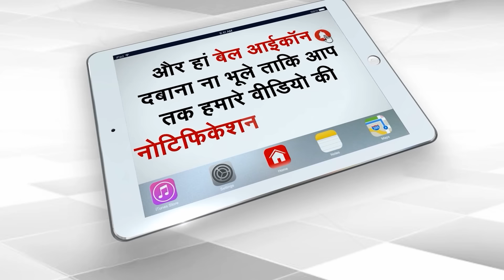Pooja Khedkar Update: IAS-Trainee's Parent Go Off-Grid, Smart Phone Turned Off! | Capital TV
Parents of trainee IAS officer Pooja Khedkar from Pune, Maharashtra are absconding. Police said on Monday (July 15) that they are trying to contact him, but he has switched off his phone. Police said - We went to his bungalow on Baner Road twice yesterday and today, we did not find him both times. Once we find them, an inquiry will be instituted and legal action will be taken.